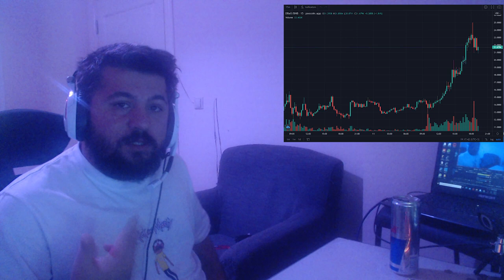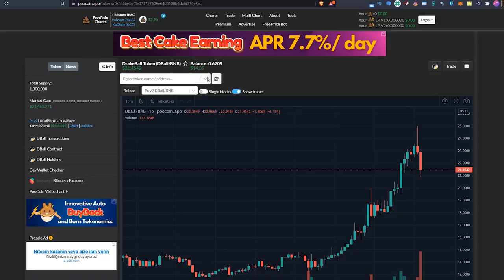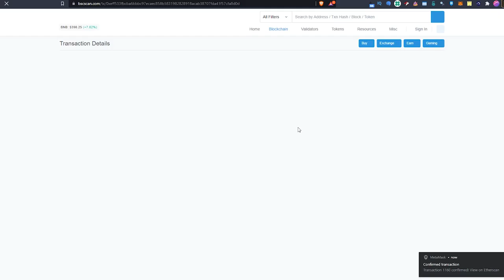DBALL İLE GÜNDE 100$* İLK GİREN KAZANIR - Oyundan Para Kazan - P2E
Yeni oyun araştırmalarım sonucunda yeni bir oyun buldum: DBALL.

Bu videoda DBALL başlarken yapmanız gerekenleri, oyunu nasıl oynamanız gerektiği, ne kadar maliyet olacağı ve ne kadar kazanabileceğiniz gibi tüm konuları inceledim.

11 Ağustos 2021 DBALL genel bakış:

Başlangıç Maliyeti: Orta/Yüksek
Oynanış Zorluğu: Çok Kolay
Oynanış İçin Gereken Süre: Çok Az
Kazanç Miktarı: Yüksek
Risk: Yüksek*

*Kazancınız dball'a bağlı olduğu için hızlı yükseliş beraberinde yüksek düşüşü de hızlı getirebilir.

00:00 DBALL Giriş
00:34 Intro
00:42 Oyun Başlarken Bilmeniz Gerekenler
01:15 Ne Kadar Harcarım?
01:50 Oynanış (12 Saatlik Stamina)
02:33 Ne Kadar Kazandım?
03:13 Sonuç

1. Katıl butonu ile aramıza katılarak da destek olabilirsin.

2. Eğer videomu da beğendiyseniz veya verdiğim bilgiler bir şekilde işinize yaradıysa videomu beğenerek kanalımın büyümesine yardımcı olabilirsin ve hemen hemen her gün ürettiğim içeriklerin devam etmesini için abone olarak bildirimleri açabilirsiniz.